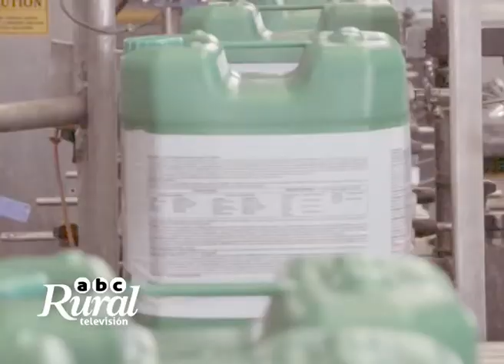Herbicidas - Atanor lanzó un nuevo 2,4D de calidad y de bajo riesgo ambiental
Atanor lanzó el Herbifen Advance, un nuevo 2,4D de calidad y de bajo riesgo ambiental por su escasa volatilidad, Justo Domínguez, Gerente de ventas de Atanor